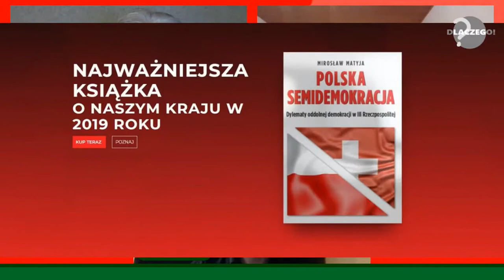Mirosław Matyja o demokracji bezpośredniej. Część 1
Tomek Korzan i Andrzej Zimowski pytają Mirosława Matyję, doktora nauk ekonomiczno-społecznych i filozoficznych, o model szwajcarskiej demokracji bezpośredniej i szanse jego implementacji w Polsce.
Obserwuj nas!